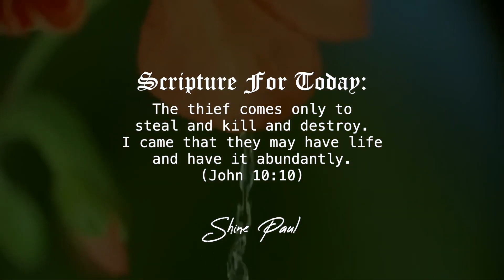Morning​ Time Blessing | Morning Promise | Shine Paul | Blessing Words | March 28th, 2021